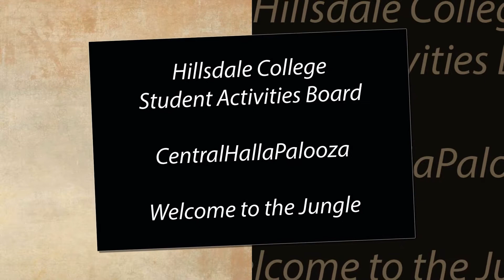Hillsdale College CentralHallaPalooza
Kurt Nielsen Photography was the official photo entertainment for the 2018 Hillsdale College CentralHallaPalooza held on campus on April 28, 2018 in Hillsdale Michigan.  The Student Activities Board created a hedge backdrop for their jungle themed event.  Every student in every photo took home a 4 by 6 print as a souvenir.

These are just a few of the images that were taken at the school event.  All of the images can be viewed and downloaded from Kurt's online gallery